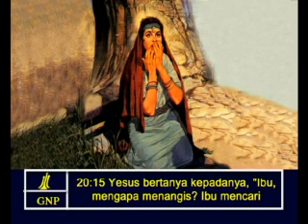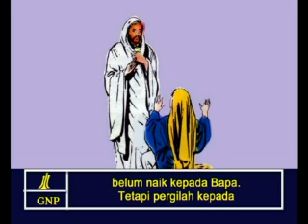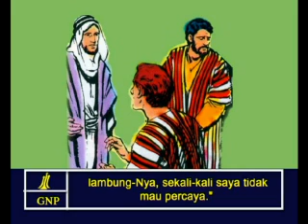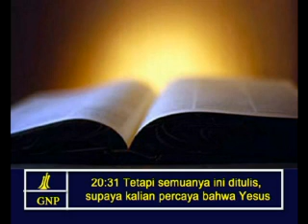John 20 Indonesia Picture Bible